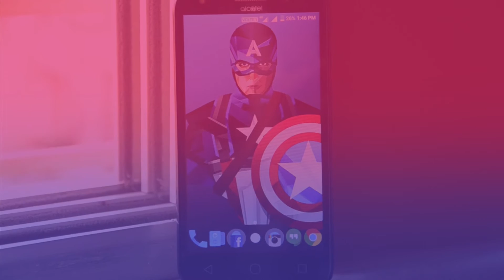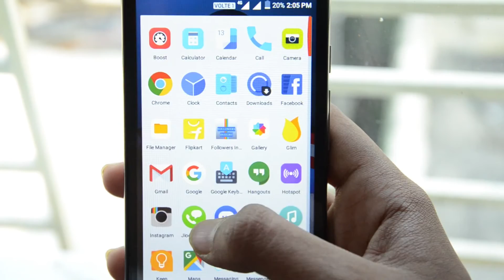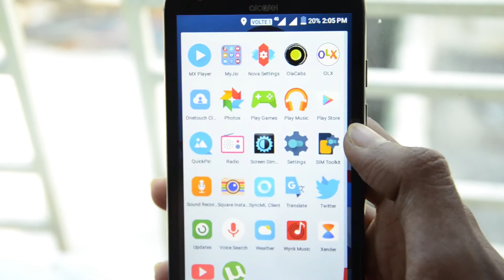ALCATEL PIXI 4 REVIEW - THE BUDGET SHI*!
This was my first smartphone review in this channel and i know it's not that good as others but i tried and if u guys can help me to get 100 likes that would be great and it will encourage me to make more videos and put my audio in!